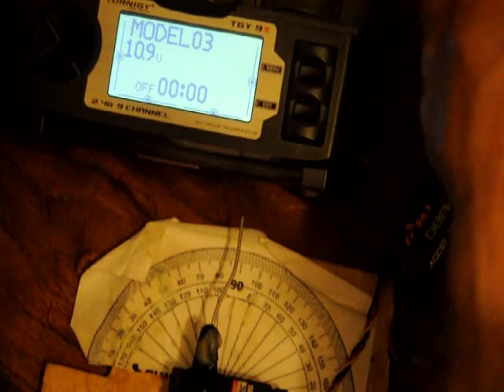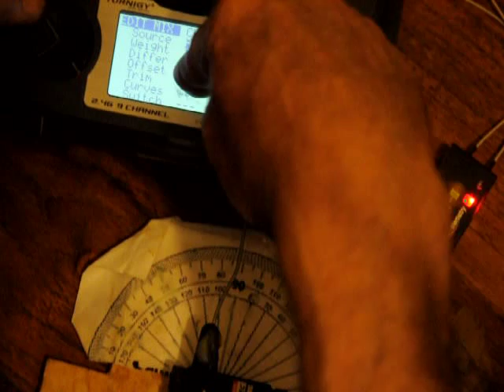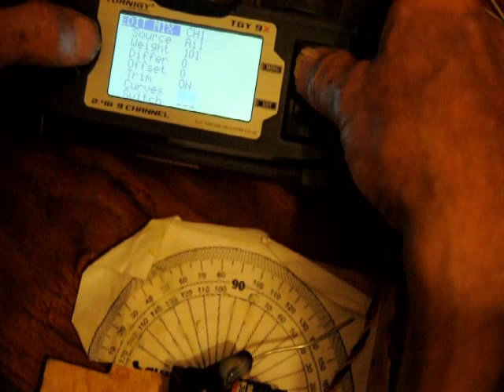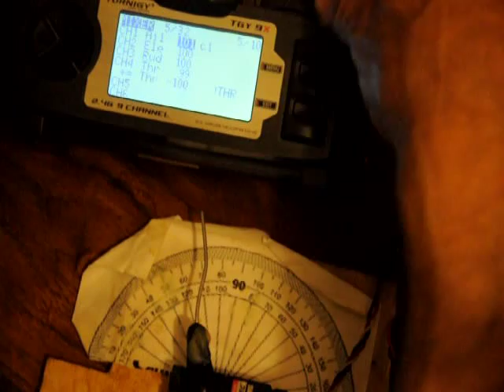Open9x Turnigy one aileron setup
Setting up one aileron on a turnigy 9X with Open9x software
This is about the settings I used on one of my thermal gliders, they need offset and differential.
The servo with the protactor is good for throttle settings